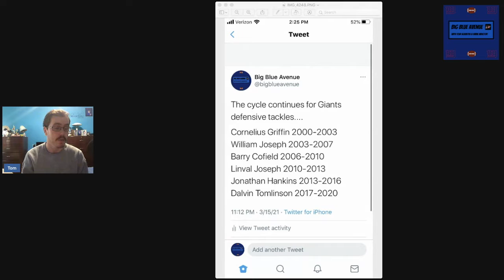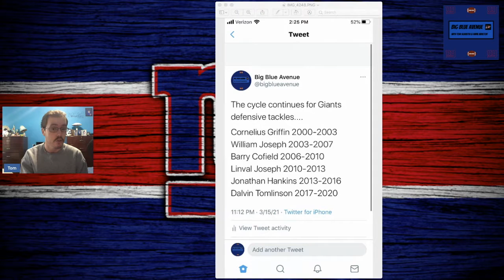Giants LOSE Dalvin Tomlinson to the Vikings | What’s Next?